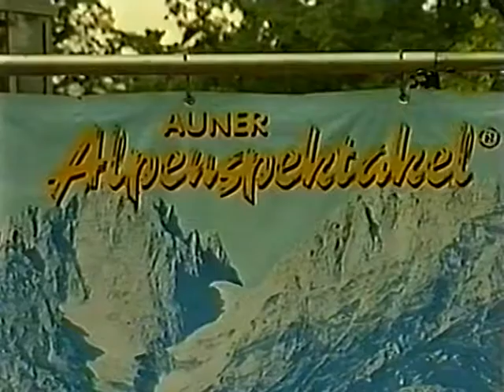"Alpenspektakel" ca. 1999 mit Flying Dreams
Livefrühschoppen